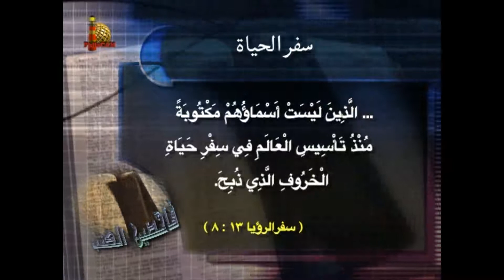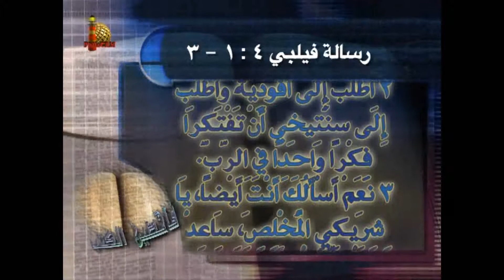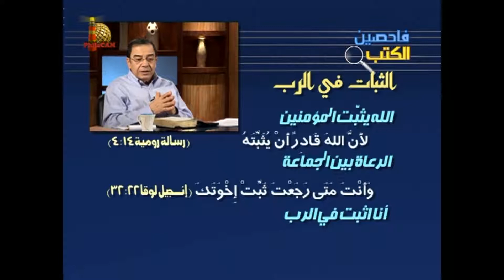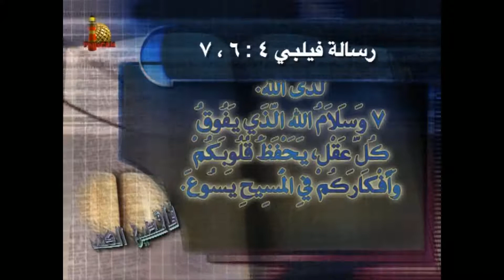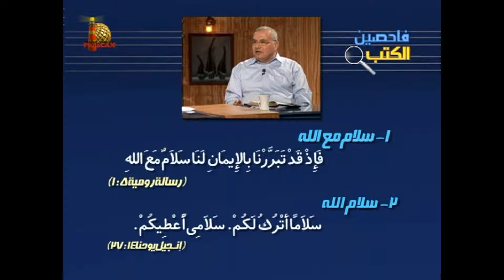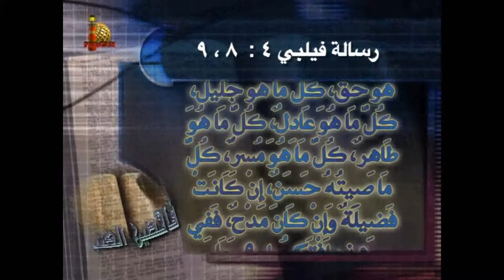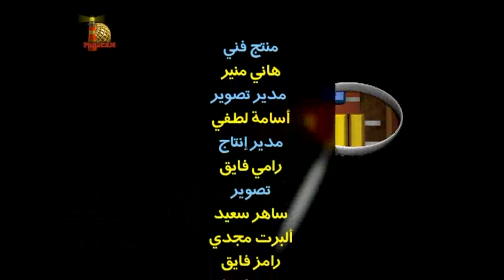برنامج فاحصين الكتب - رسالة فيلبي - الحلقة رقم 54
برنامج حواري يدرس الكتاب المقدس بطريقة شيقة سؤال وجواب ..